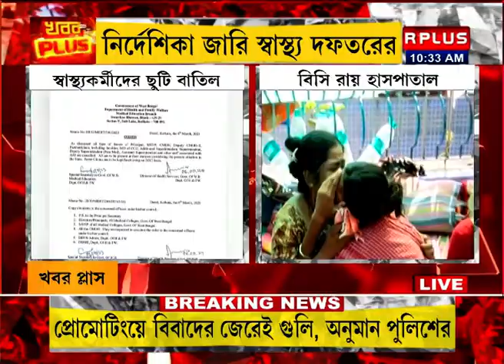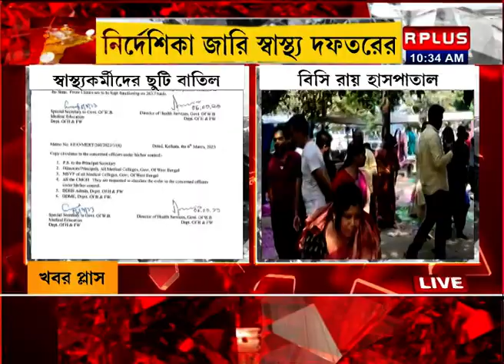Adeno Virus : শিশু চিকিৎসার সাথে যুক্ত স্বাস্থ্য কর্মীদের ছুটি বাতিল । R Plus News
শিশু চিকিৎসার সাথে যুক্ত স্বাস্থ্য কর্মীদের ছুটি বাতিল